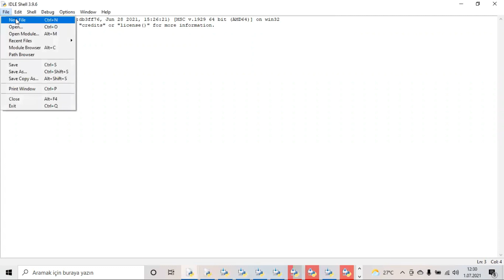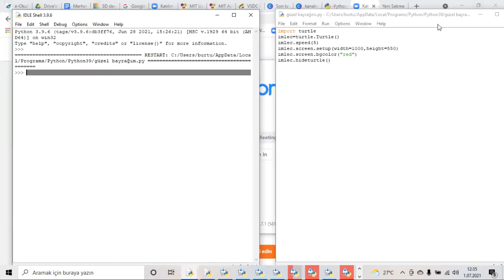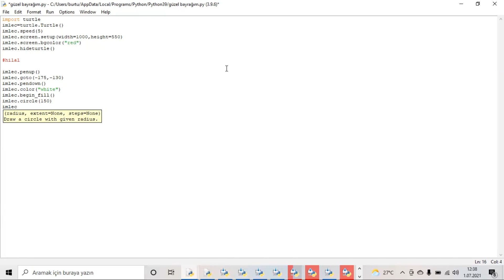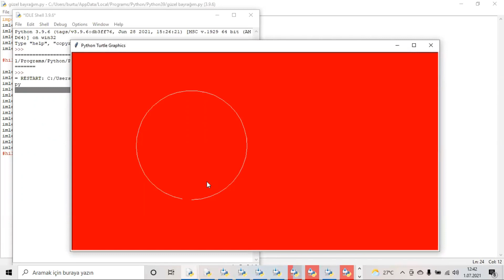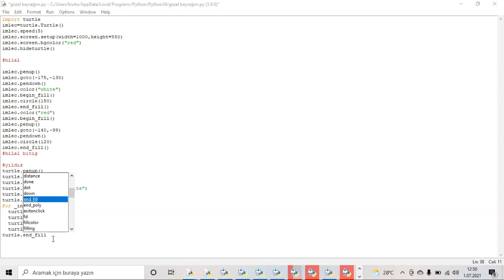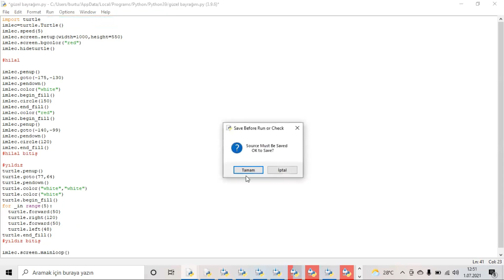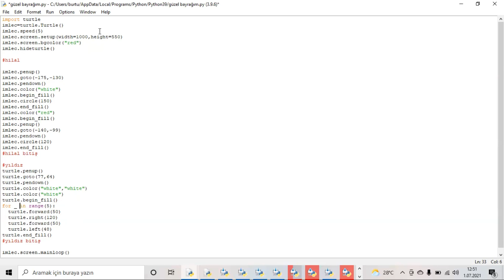PYTHON - BAYRAK YAPIMI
Bu video öğrenci Burak Can Yılmaz tarafından hazırlanmıştır.